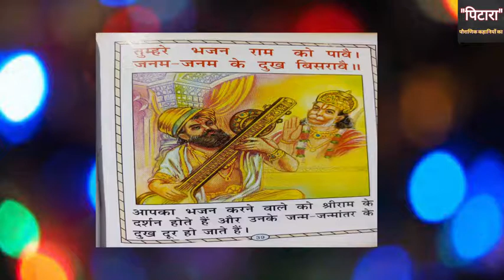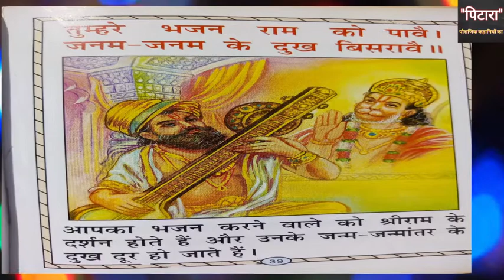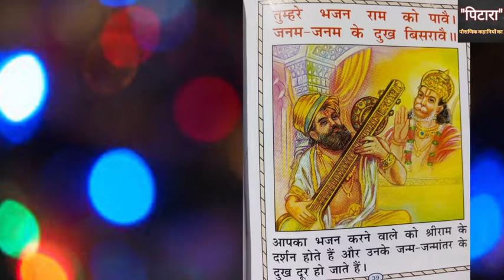हनुमान चालीसा के अद्भुत रहस्य | Spiritual Meaning Of Hanuman Chalisa |7| Tansen aur Akabar ki Kahani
हनुमान चालीसा में छुपे अद्भुत रहस्यों को जानने की सातवीं कड़ी में आपका स्वागत है. इस video में हनुमान चालीसा की आगे की चौपाइयों में छुपे गहरे अर्थों को खोजने की कोशिश की गयी है।

आपको हमारे प्रयास पसंद आये तो 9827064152 पर Phonepay, Googlepay, या paytm करके सहयोग कर सकतें है. जयसियाराम

हिमालय के सिद्ध योगी की मोहन पर कृपा-

हिमालय के गुप्त रहस्य, जिन्हे जानकर उड़ जायेंगे होश...

हनुमान जी के चित्र कहाँ लगाएं और कहाँ भूलकर भी न लगाएं???

नन्ही सी बच्ची राधा जिसका एकमात्र सहारा उसकी माँ थी, क्या हुआ जब उसकी माँ भी उसे छोड़कर चली गयी?? भोलेनाथ की कृपा से कैसे उसे मिल गए हिमालय के सिद्ध योगी? एक अद्भुत कहानी..!!

समुद्र किनारे बसे सुदूर गांव के एक साधक का कल्याण करने स्वयं आ पहुंचे हिमालय के महायोगी..!! एक अद्भुत और रोचक घटना..!!

केदारनाथ में डूबता शख्स जब पहुँच गया हिमालय के सिद्ध योगी के पास

चले थे खजाना ढूंढने मिल गयी मौत, एक हैरतंगेज कहानी-

हिमालय के सिद्ध योगी की एक अनोखी कहानी -

साधक की हिमालय यात्रा के चौंकाने वाले अनुभव -

साधक को हिमालय के गुफा में मिल गए सिद्ध योगी-

योगी के तपबल की एक अद्भुत घटना -

जब अचानक प्रकट हो गए सिद्ध योगी -

अंग्रेज अधिकारी को पहाड़ पर मिल गए महायोगी -

कनाडाई दम्पति को मिल गए हिमालय के सिद्ध योगी की गुफा -

नास्तिक पर्वतारोही जब पहुँच गया हिमालय के महायोगी के सामने -

हिमालय के सिद्ध योगी से मुलाकात के अद्भुत अनुभव -

मांगी थी मौत पर मिल गए हिमालय के सिद्ध योगी -

खजाना ढूंढने चले थे लेकिन मिल गयी मौत -